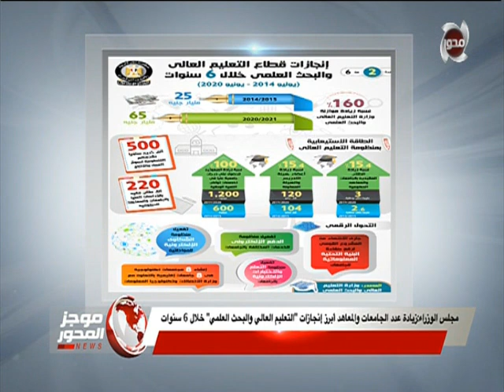رئيس الوزراء يشدد على ضرورة توفير المستلزمات الطبية والأدوية المختلفة لجميع المستشفيات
موجز المحور | رئيس الوزراء يشدد على ضرورة توفير المستلزمات الطبية والأدوية المختلفة لجميع المستشفيات